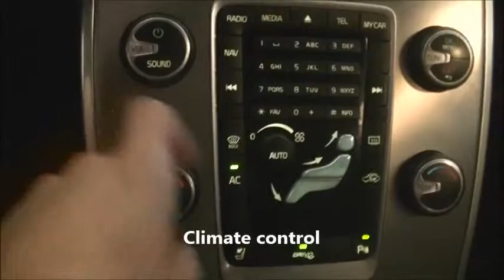vo V70 1.6 DRIVe SUMMUM 2011 occasion.mp4